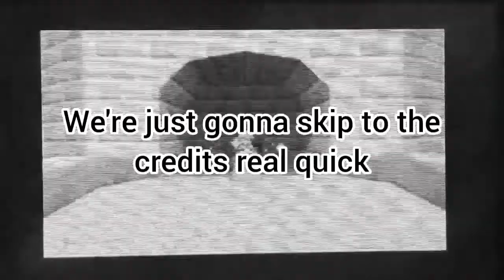YOSHI IS FINALLY IN BOWSER IN THE SKY!!!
After almost 2 and half years, I finally got into Bowser in the Sky as Yoshi!!!